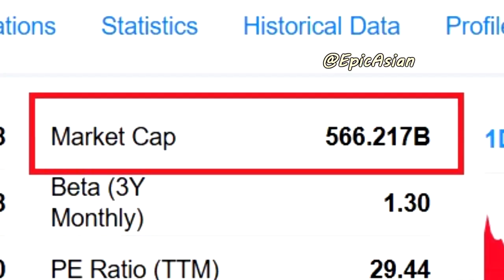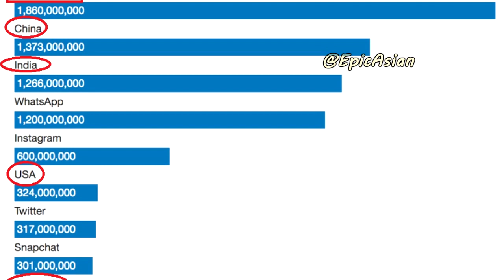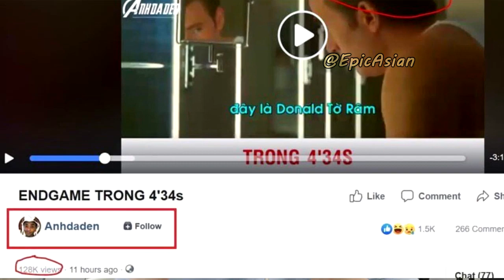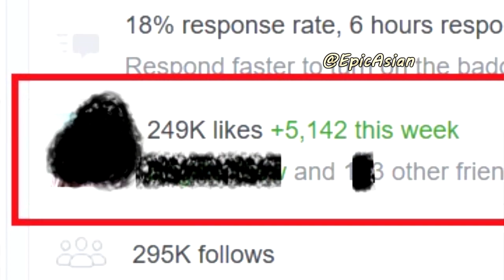Epic Asian Future 就这样结束了吗? 封杀命运?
Today, I will tell you the FUTURE of Epic Asian...
今天, 我要解释我被脸书 封杀命运...